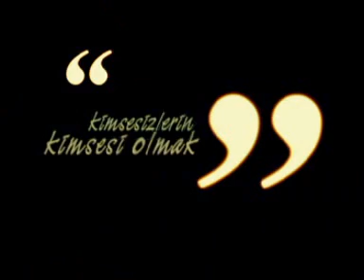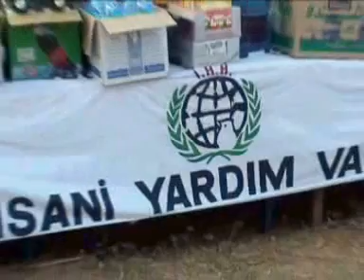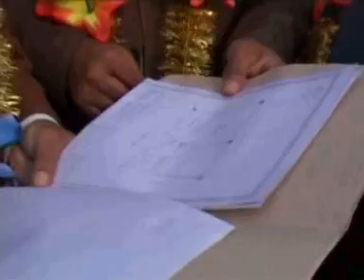Biz Ordaydık - Pakistan 1/3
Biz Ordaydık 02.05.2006